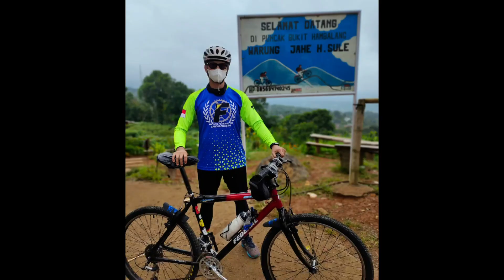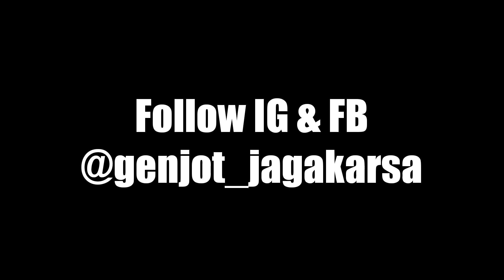TIGA ORANG TERACUNI TANJAKAN BUKIT HAMBALANG | H.SULE SUSU JAHE